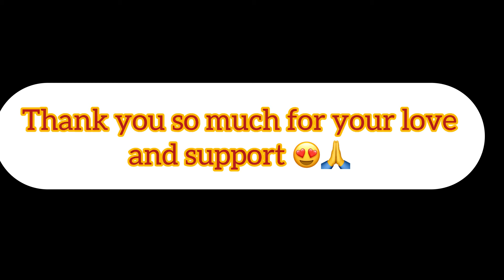नेदरलँड्समध्ये ढोल,ताश्या आणि झांझ च्या आवाजात गणरायाचा अप्रतिम सोहळा 🤩😍|| सांस्कृतिक कार्यक्रम 🥰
Hello,

6 वर्षानंतर आई बाबा आले Europe मध्ये🥰|| दोन्ही आज्जींना भेटुन मुलींचा आनंद गगनात मावेना 😍europe